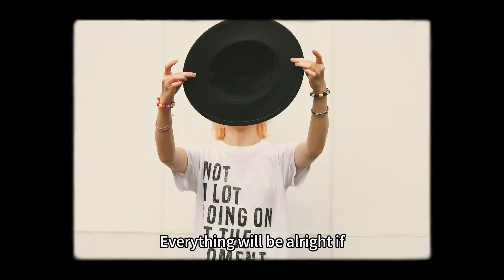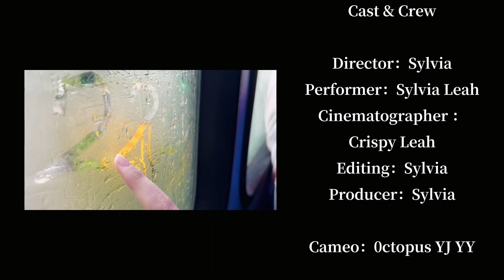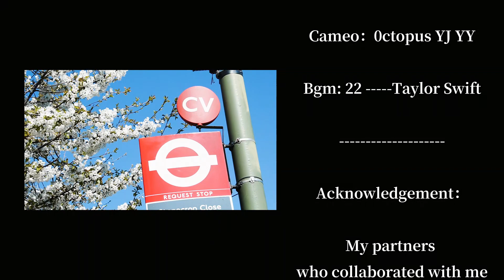I made a mv for my 22!!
At 22, I'm giving myself a music video!

I still remember when I was 13, the first time I heard this song, I made a determination that when I grew up, on my 22nd birthday, I would definitely use this song. Back then, I only felt that this day was far off in the future, but now, more than 8,000 days have slipped away from my grasp.

That little girl back then couldn't have imagined that when she grew up, she wouldn't just share the song on social media, but she would make a music video out of it for herself.

Even though it's really exhausting, requiring more energy than I imagined, but this dream that I've been dreaming for nine years, it finally came true.